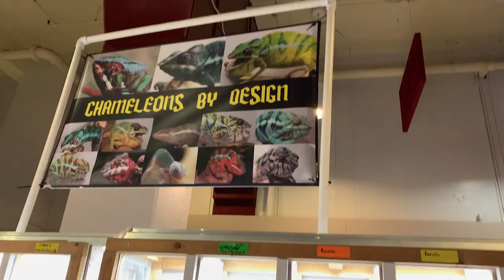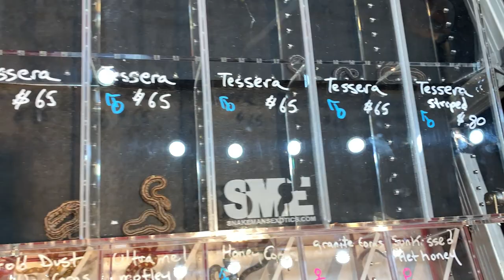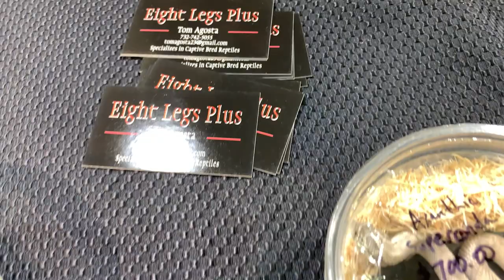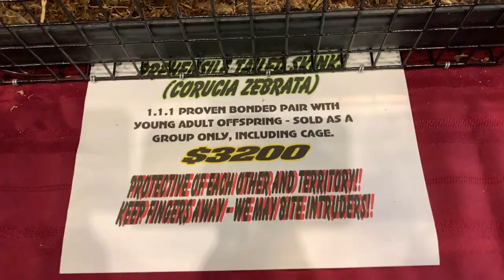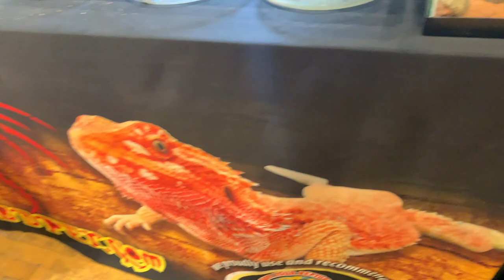Reptile Expo in White Plains NY Apri 2019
Hey whats up guys! this is a video of the White Plains reptile expo that took place on April 14th 2019 in the Westchester County Center hope you enjoy the video please don't forget to subscribe and follow me on my upcoming adventures.